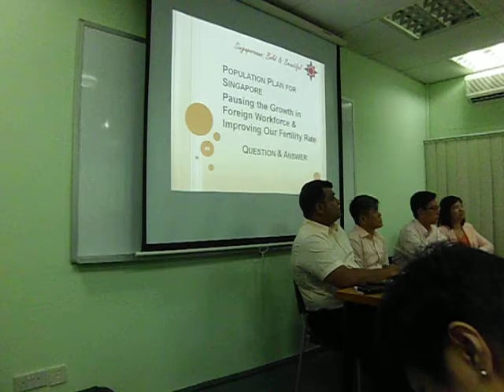Neighbours' Angst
During the Press Conference, a member of the floor spoke about his experiences going to neighbouring Malaysia shopping, which eventually led the Government there to devise Visit Malaysia Year to shop etc.  They even developed a retail super corridor to tap on the Buying Power of visitors! Who said that a thriving economy never induced similarly rich dvelopment nearby?!